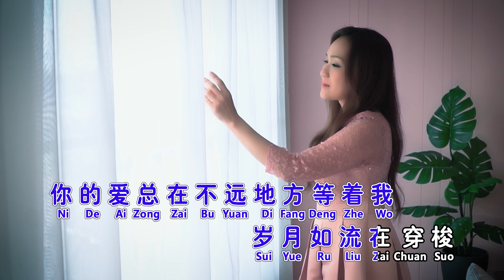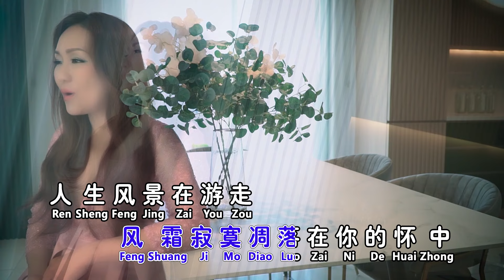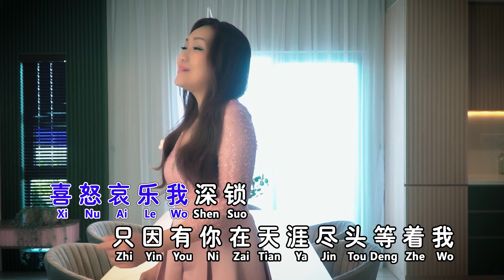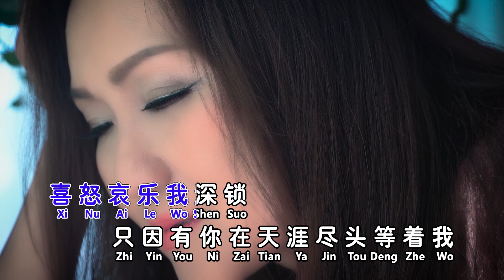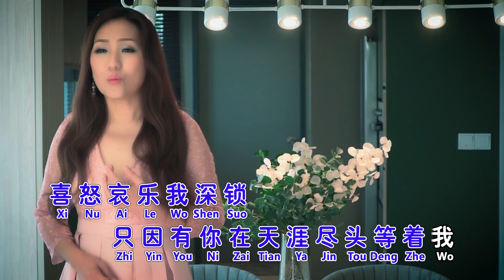刘燕燕CRYSTAL LIEW I 最远的你是我最近的爱 I 官方MV全球大首播 (Official Video)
最爱的唯一（原创新歌）
至少还有你（新编音乐）
我以为（原创）
最远的你是我最近的爱
温暖的秋天+街灯下
一剪梅
我曾用心爱着你（新编音乐）
多情人都把灵魂给了谁
哭砂
东南西北风
陪酒
始终会行运+忘尽心中情（粤语）